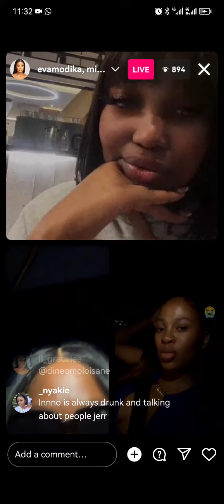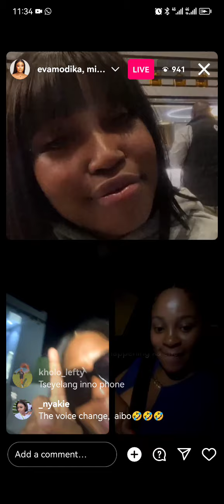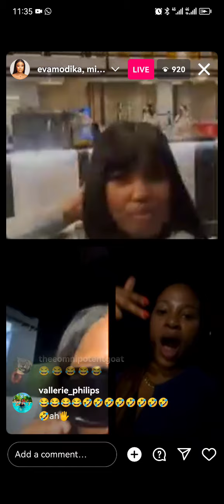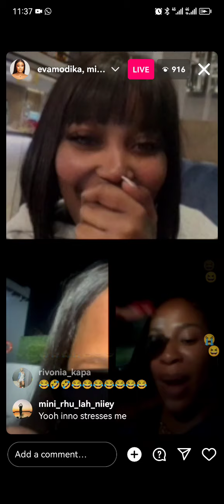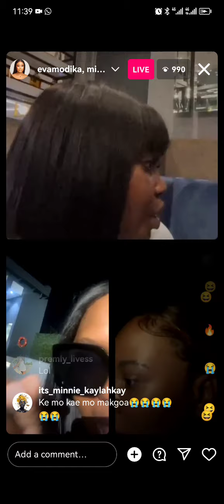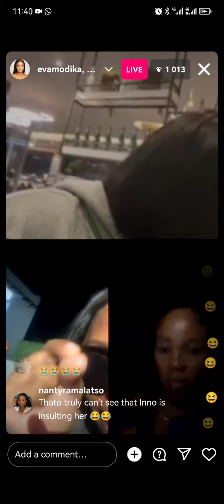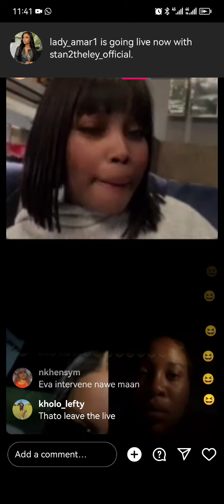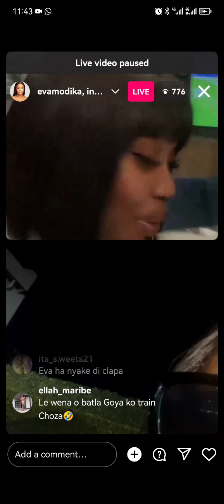HIGHLY INTOXICATED ||INNO MOROLONG||EVA MODIKA ||THATO FREEDOM || MME IVONNE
Highly intoxicated inno Morolong wants to hook up Thato Freedom with rich woman, Thato says she is still dating mme Ivonne